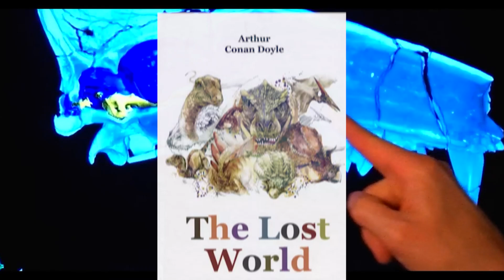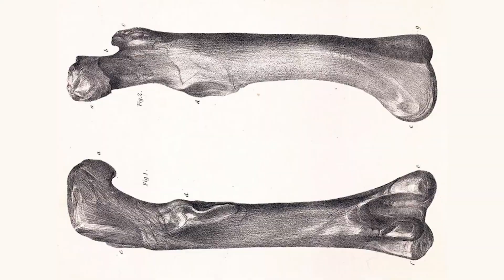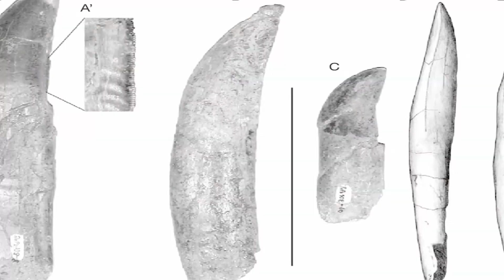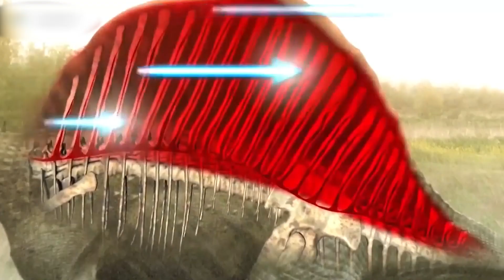Учёные Думали, Что Этот Динозавр Погиб Несколько Дней Назад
Вы когда-нибудь задумывались, что все динозавры — это разнообразный надотряд, включающий как мелких и безобидных представителей, так и настоящих чудовищ. Самые опасные из них — крупные и сильные особи с острыми когтями и зубами. Давайте вместе погрузимся в мир динозавров, и поймём, что эти древние существа — не просто выдумка фантастов. Они действительно существовали на Земле двести один миллион лет назад!

Таймкоды:

00:00 Вступление
00:27 Ирритатор
01:50 Велоцираптор
03:25 Дилофозавр
04:54 Мегалозавр
06:15 Кархародонтозавр
07:48 Спинозавр
09:35 Гигантозавр
11:11 Цератозавр
12:32 Карнотавр
13:31 Терезинозавр
14:49 Заключение